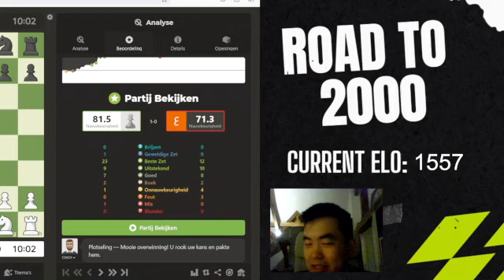I blunder... MY QUEEN | Polish Opening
00:00 Game
19:00 Blunder & Recovery
25:00 Analysis